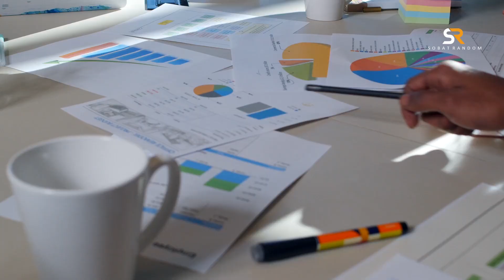Mengenal Dactylopius coccus, Serangga yang Dijadikan Pewarna Alami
Bagaimana cara mengekstrak warnanya?. Pernahkah kamu berpikir, dari mana warna merah dalam makanan atau kosmetikmu berasal? Mungkin, kamu akan terkejut kalau mengetahui warna itu berasal dari serangga. Yup, Serangga penghasil warna merah ini memiliki nama ilmiah Dactylopius